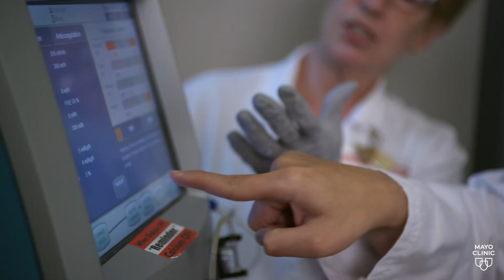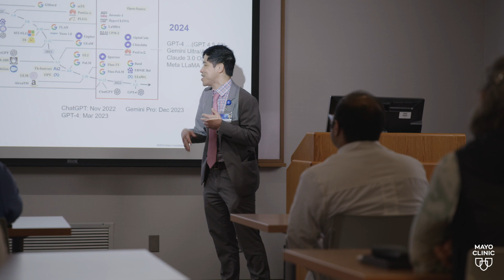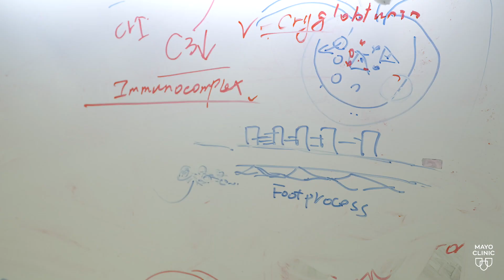Mayo Clinic Nephrology Fellowship (Minnesota)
The Mayo Clinic Nephrology Fellowship is a three-year fellowship consisting of clinical, teaching, and research educational opportunities throughout. In this program, you will be able to tailor your educational experience to meet your career goals.